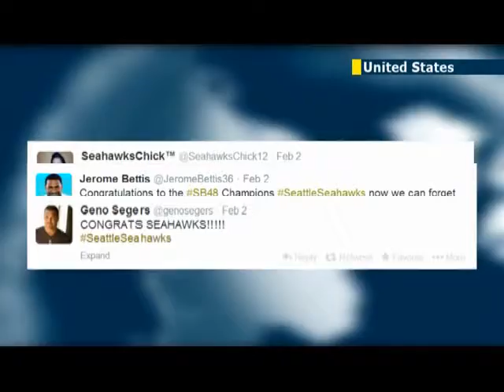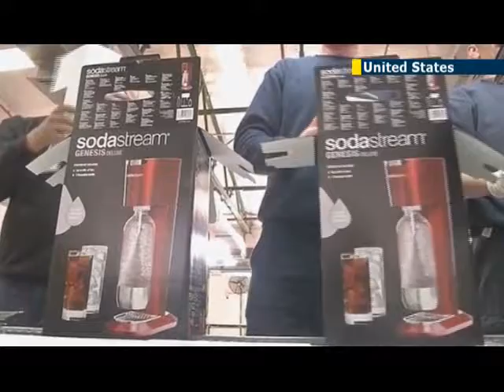Super Bowl XLVIII Smashes Twitter Records: Social media platform posts record number of tweets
America's biggest sporting event of the year the Super Bowl XLVIII has breaking records, according to Twitter more than 24.9 million tweets were posted during the major football game and half time show, setting a new record.